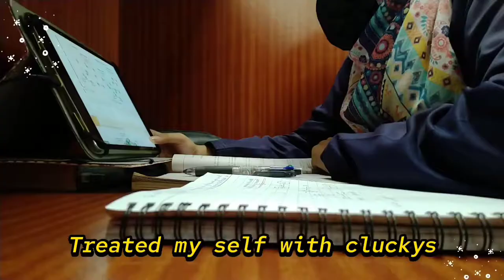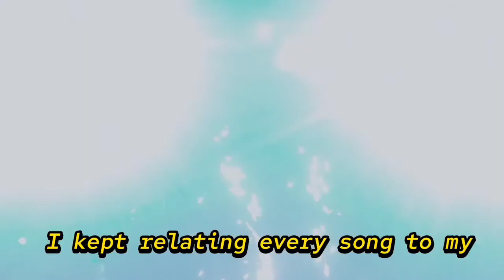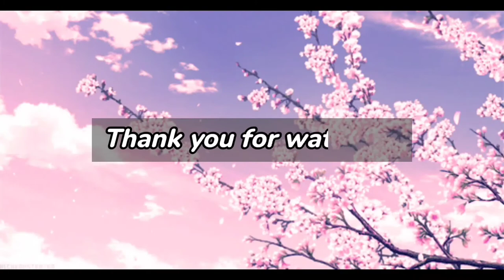🌈 Weekly vlog || final exam prep , unboxing , first concert and much more.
Sharing some 2021 memories which was all about lots of studying  , stress and annual dinner.

Say hi ,

🛍️ | Shop at

🎶 Music credits

[all credits to him]

(Bangtan tv)
Musician: Jeon Jungkook

(All credits to  hybe official , bangtan tv and doo's piano for music)